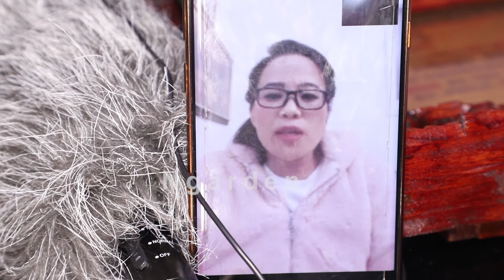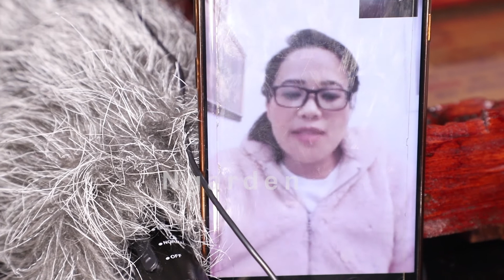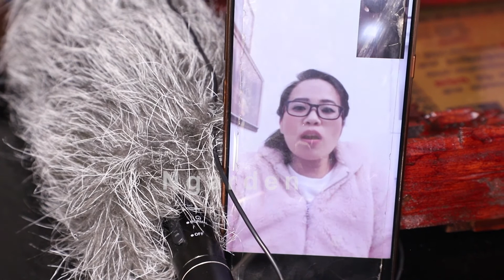अनुपम म्युजिक ग्रुपले बरिष्ठ कलाकारलाई सम्मान || AMG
Giten Rai
Yaden Sherma
Sangam Sherma
Nilima Sampang Rai
Eling Rai